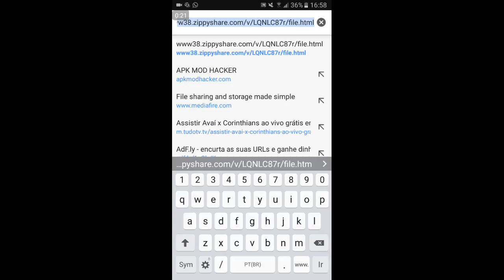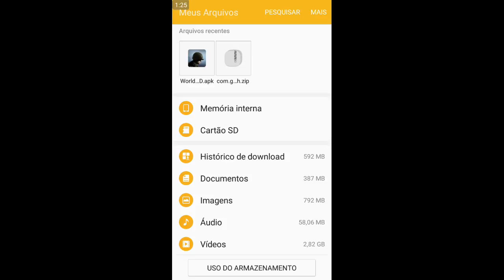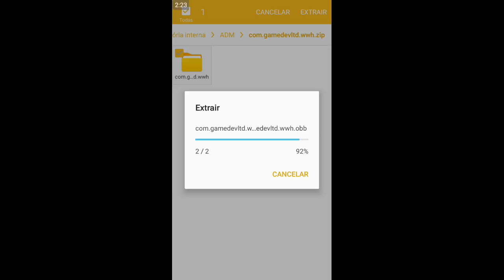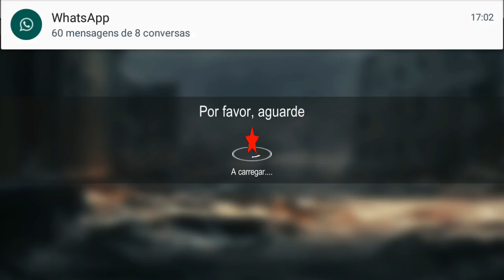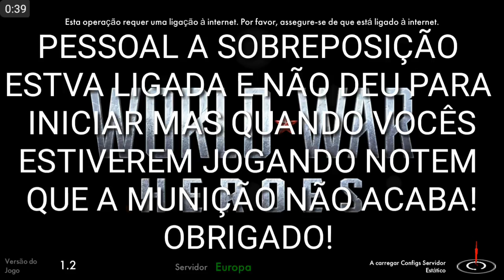Baixar World War Heroes v1.2 Apk + Data Mod [ munição ilimitada ] no Android